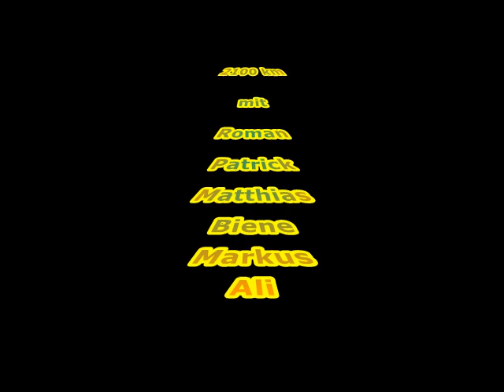dolomiten 2019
Dolomitentour 2019, 2100 km 12 pässe